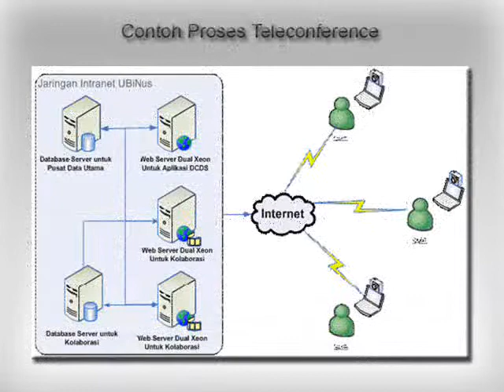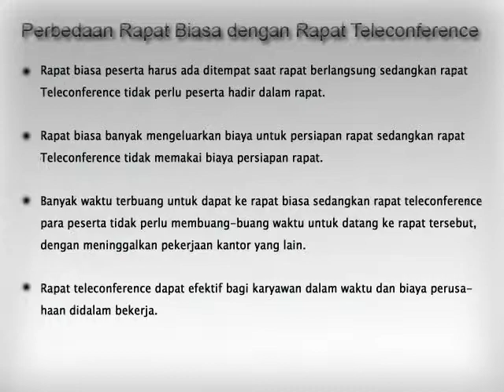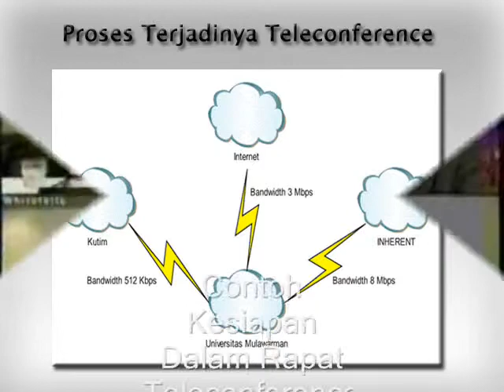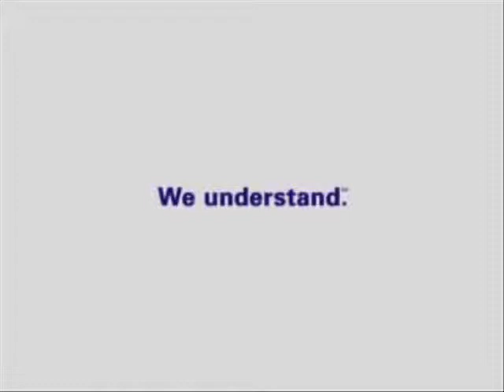virtual meeting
teleconference now available for executive in Indonesia.